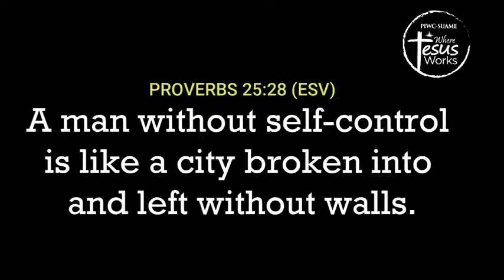The Picture of Uncontrolled Life: The City With Broken Walls by Ps. EMMANUEL ANTWI-BOASIAKO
Online message by Ps. Emmanuel Antwi-Boasiako